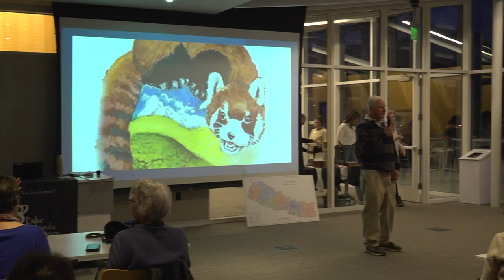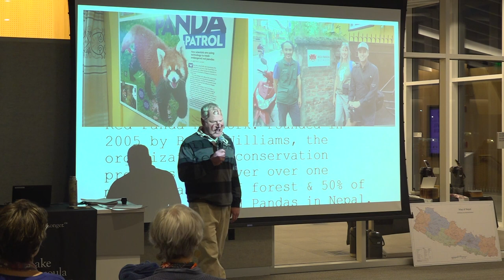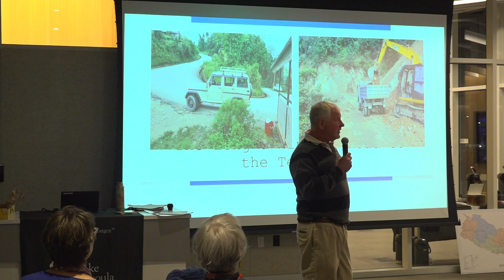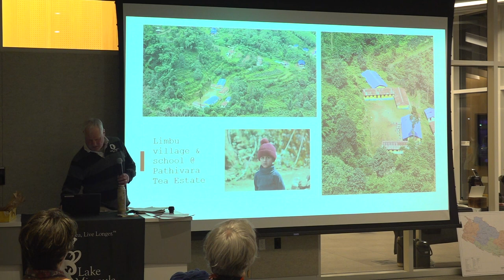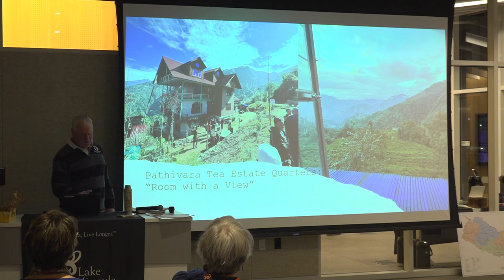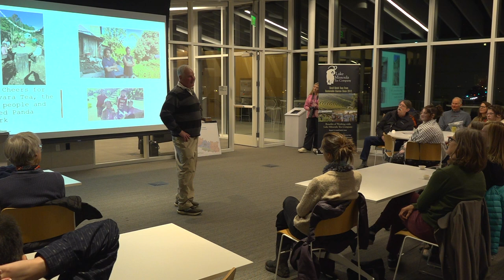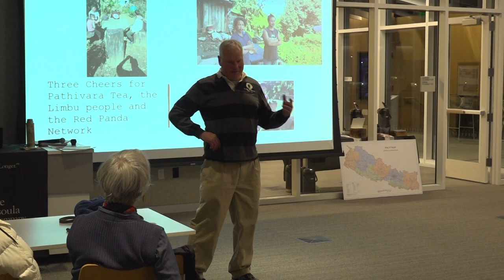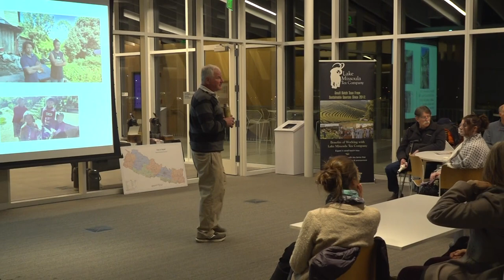High Tea with Red Pandas: Making Sustainability Work in Eastern Nepal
Slide presentation from our tea trip to the Pathivara Tea Estate in eastern Nepal with the Red Panda Network. The presentation highlights the partnership between the Red Panda Network, Lake Missoula Tea Company, and the Pathivara Tea Estate and focuses on sustainable economic activities, social benefits for the local Limbu people, and  environmental initiatives for protecting Red Pandas and restoring their forest habitat (2024).